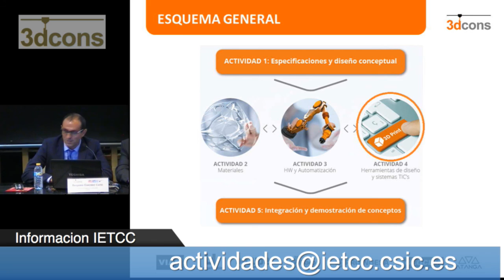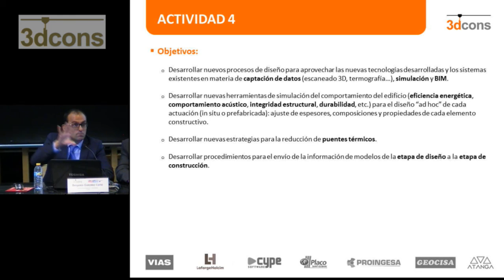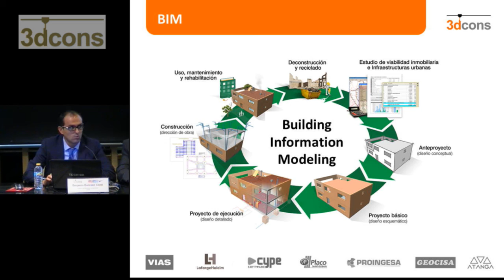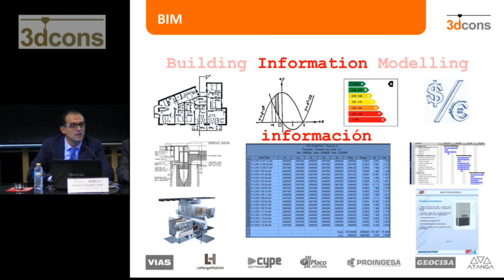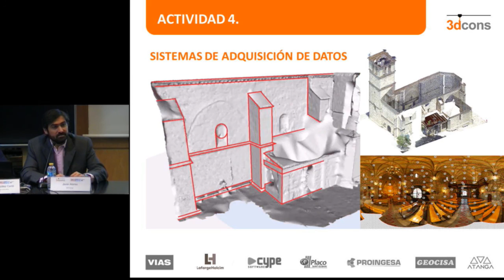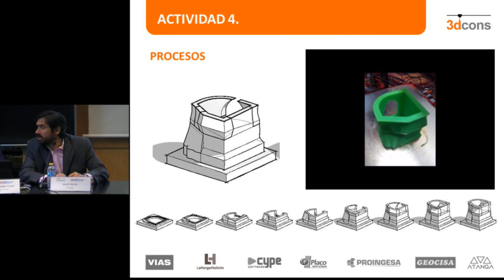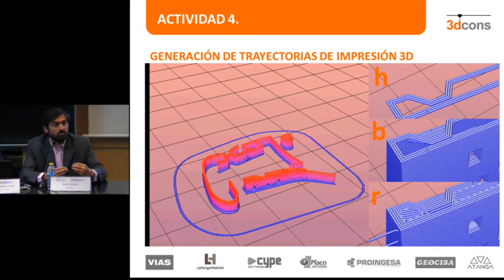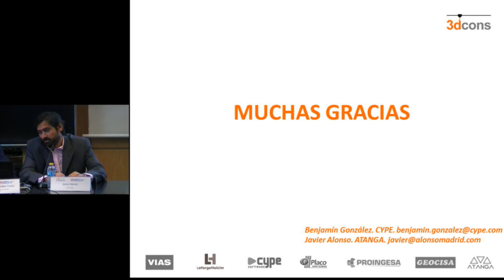3DCONS: herramientas software, BIM e impresión 3D (CYPE, ATANGA)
3DCONS: herramientas software, BIM e impresión 3D (CYPE, ATANGA)

Benjamín González Cantó. Director de Desarrollo Corporativo. CYPE
Javier Alonso. CEO Atanga